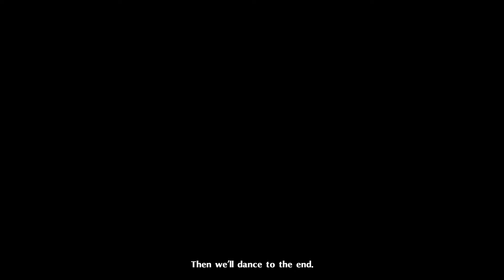Persona 5 Royal - part 47 - Strive toward splendor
A bizzare incident leads Kasumi into the Metaverse leaving Akira and Morgana to chase after her.